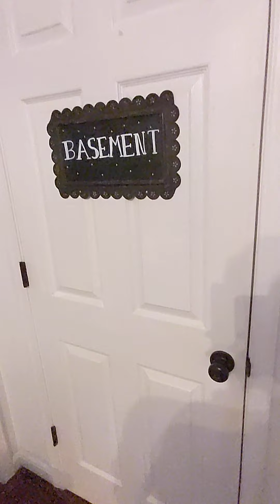July 11, 2021